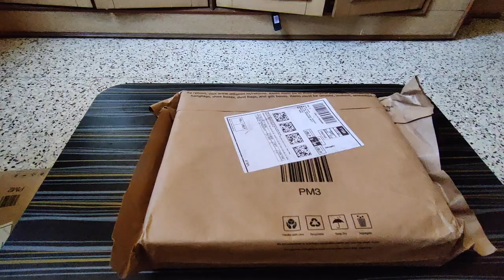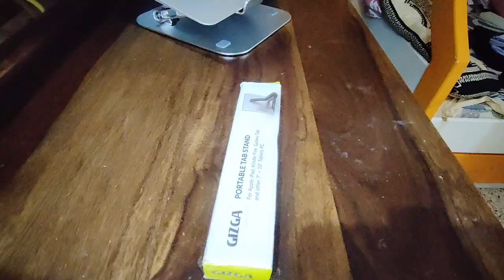Organising my Study Table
The products mentioned in the video:
5. Logitech keyboard and Mouse K380
6. Table lamp - Ikea
7. Time piece - Ikea